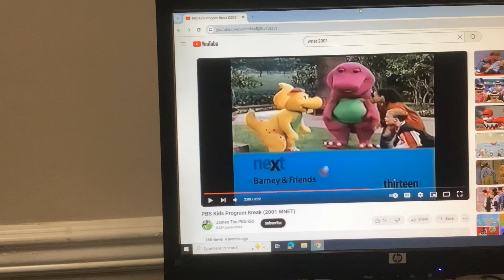Barney & Friends PBS